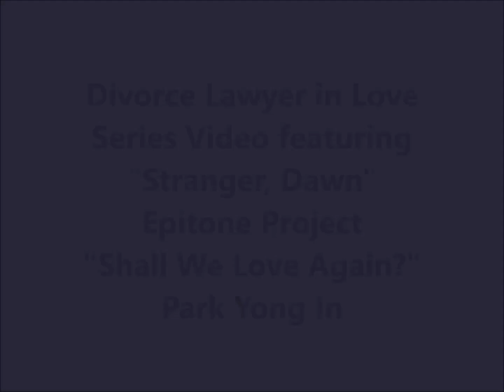Divorce Lawyer in Love Series Video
Divorce Lawyer in Love Series Video featuring "Stranger, Dawn"
Epitone Project  "Shall We Love Again?" Park Yong In